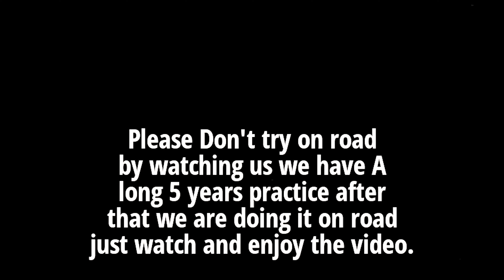Omg reactions from public & girls 😳😱 // Don’t miss the end🔥 skating proskater skater 1million .